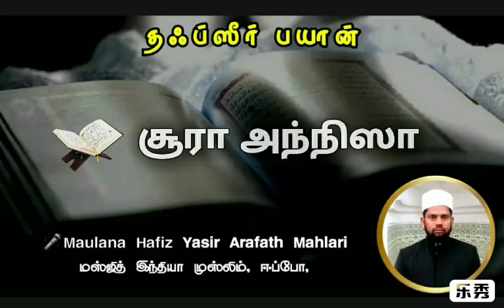சூரா அந்நிஸா வசனம் 132-133